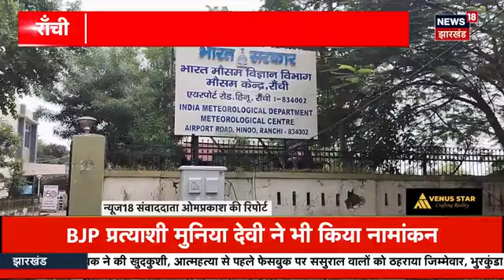Bihar Hooch Tragedy: शराबबंदी के बाद भी मौतें जारी? | Nitish Kumar की सरकार पर सवाल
Bihar में जहरीली शराब से नहीं रुक रही मौत | Nitish Kumar | Bihar Hooch Tragedy | Bihar Liquor Death